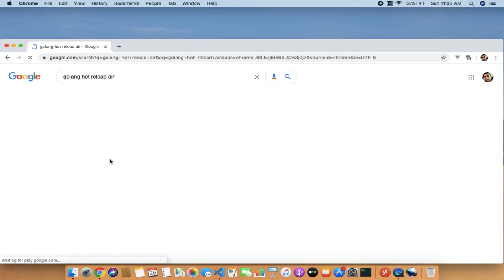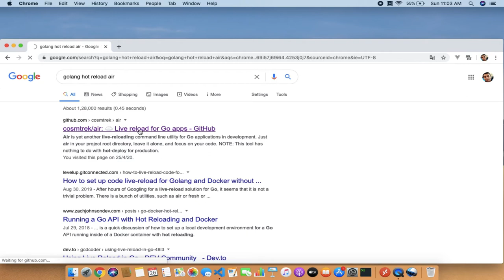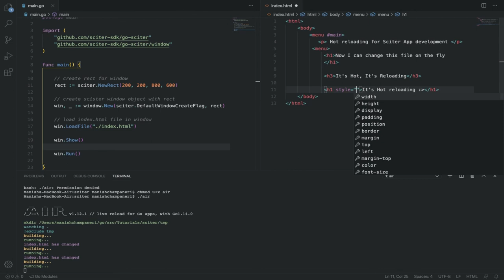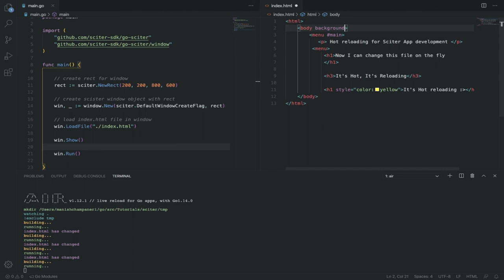/air : hot reloading for go app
Air provide hot reloading for go application development. Though, I am using it with go-sciter project, you can use it with any golang project.

Here it link to air package used in this video